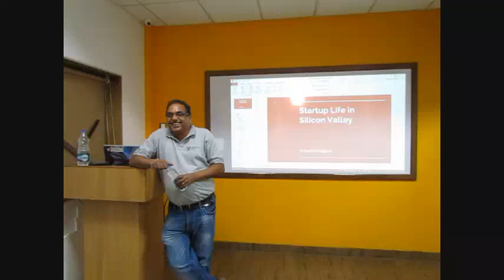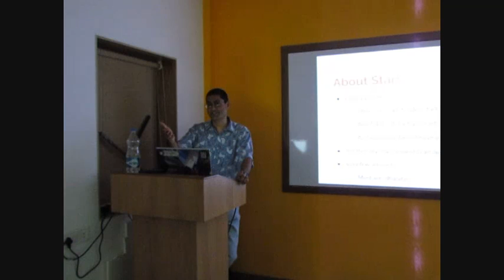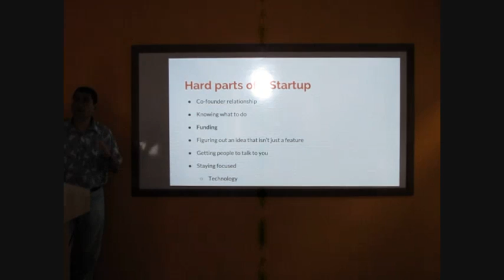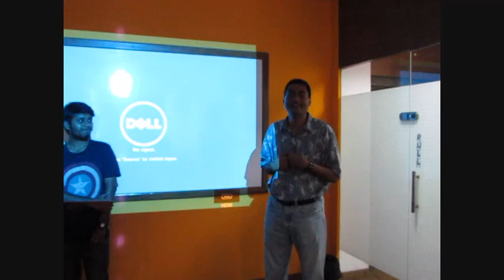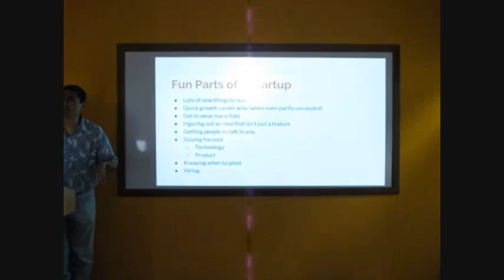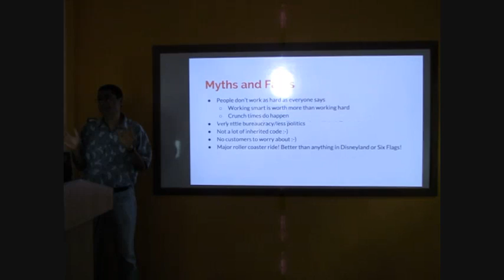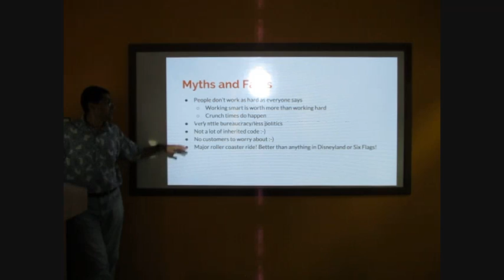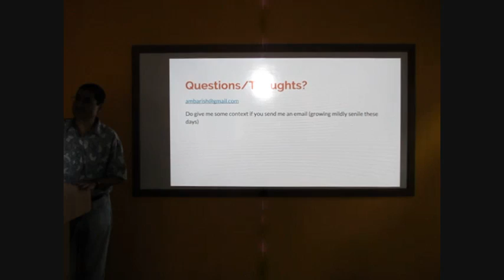Talk on Startup Life by Ambarish Malpani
This is the video recording of the talk given by Mr Ambarish Malpani on 30th April 2016.